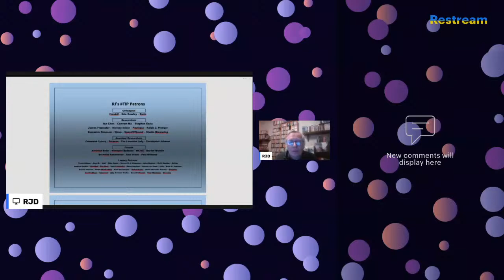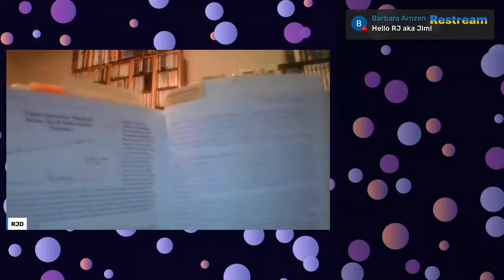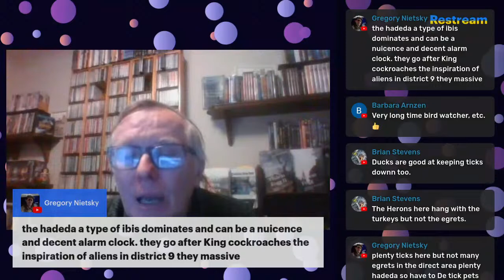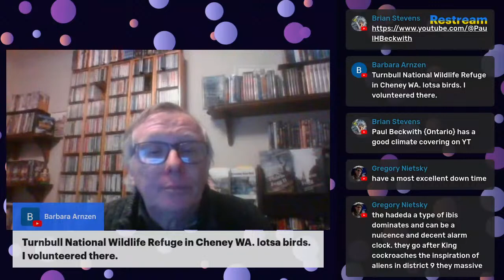Replacing Darwin 124 the last horse race & ICR global warming evasions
Evolution Hour 255 Jeanson hits horses one last time, citing again Jonsson 2014 but bypassing their conclusion, that “Equus first diverged in the New World, spread across the Old World 2.1–3.4 Mya, and finally experienced major demographic expansions and collapses coinciding with past climate changes” and Orlando 2013 covering several million years.

That was two of only four sources in his book relating to horses, which we bumped into earlier as they came up, the others being: Higuchi 1984 on the quagga (but not the more recent Leonard 2005 on how the stripes were lost)—neither are open access alas.

Better luck on the fourth, Huang 2014 tracing genetic mutations over 22 million years.  So all Jeanson is doing is compressing a species appearance into the Big Slosh time frame, where of course it will appear generally linear as its reflecting millions of years, the blips smoothed out because of how he’s scrunching it up.

All of this connects to biogeography (horses appearing in the Americas originally) so Jeanson conveniently avoids even a hint at a viable Big Slosh alternative.

Part 2 Continuing the saga of bad methods yielding bad results in other areas than just Big Slosh creationism, James Johnson 2019 questioned whether global warming threatens bird habitats.  His one seeming technical source was Burke 2019 actually a general commentary piece at a website, on which Johnson opined “Burke’s rush to blame global warming ignores habitat range history such as the impact of cattle egrets introduced from Africa during the 20th century, as well as range dynamics involving other bird populations.”

Egrets are more aggressive than the herons, and while that would play a part when it comes to sharing a space, it wouldn’t make the changes to the spaces due to climate alteration go away.  There are studies in heron and egret habitats and interactions in Florida Strong 1997 and Cook 2011 while others attend to Texas

This will be the last Evolution Hour for December, but we’ll be back in Jan 2023, the weekend after New Years.